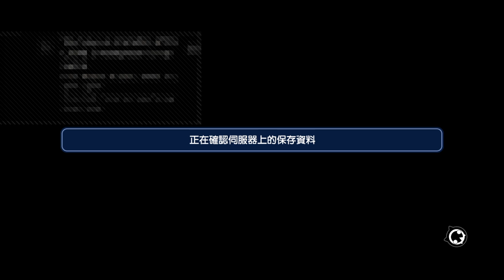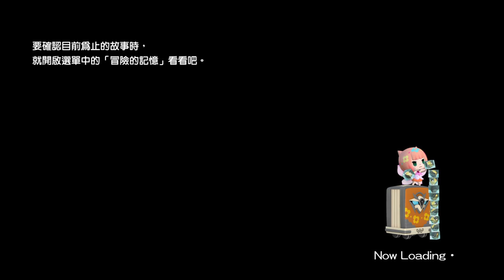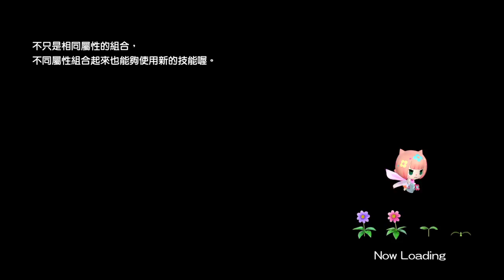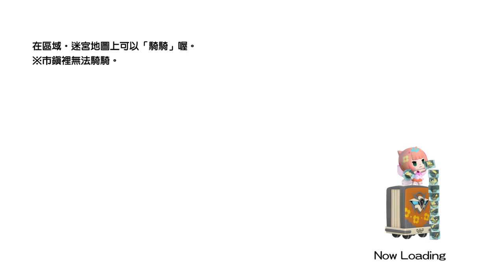World of Final Fantasy